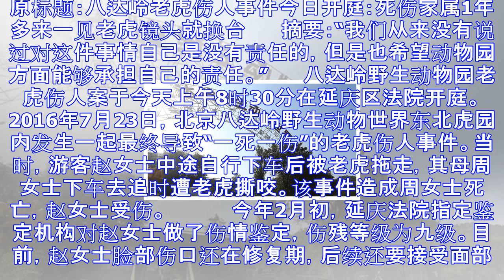老虎伤人案开庭:家属见老虎镜头就换台 恨得牙痒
原标题：八达岭老虎伤人事件今日开庭：死伤家属1年多来一见老虎镜头就换台 　　摘要：“我们从来没有说过对这件事情自己是没有责任的，但是也希望动物园方面能够承担自己的责任。” 　　八达岭野生动物园老虎伤人...